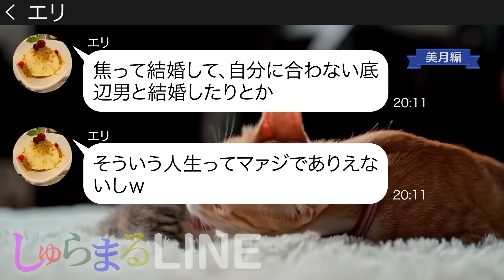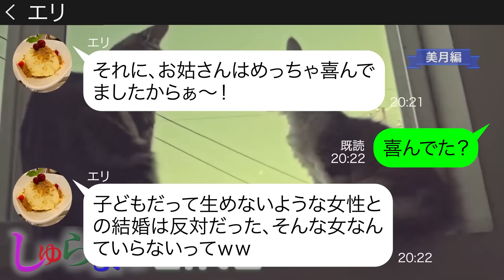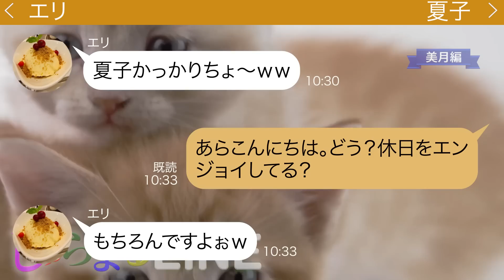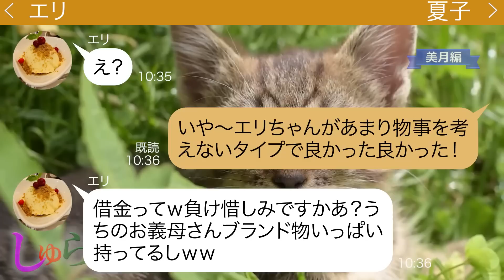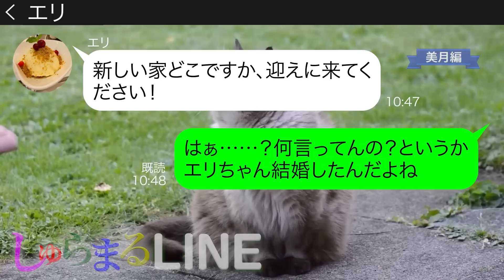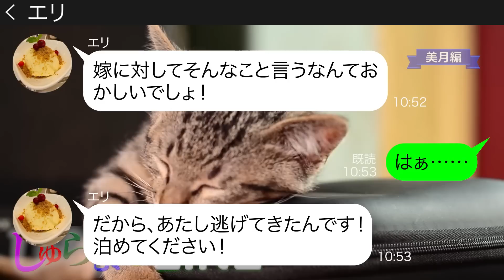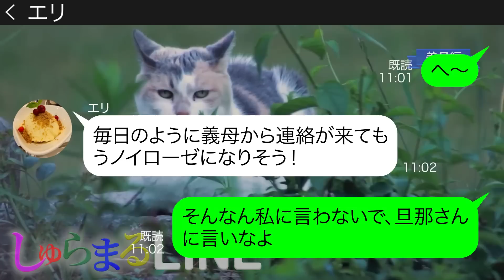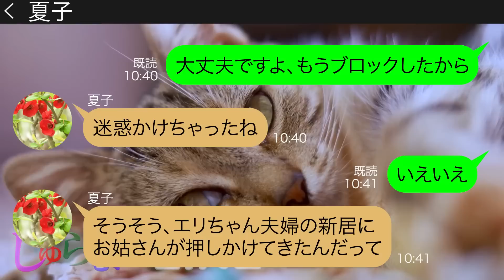上司の婚約者を奪って会社を退職した後輩女から結婚報告【LINE】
●登場人物●
美月→第二子妊娠中の毒舌ママ
夏子→以前働いていた会社の元上司
エリ→以前働いていた会社の元後輩
◆目次
0:00 chapter1
0:24 chapter2
2:54 chapter3
3:40 chapter4
6:17 chapter5
9:26 chapter6
10:33 その後